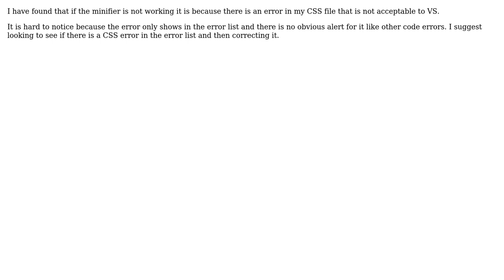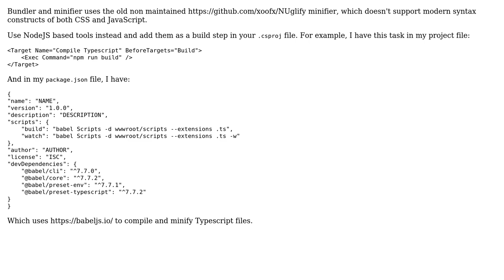Visual Studio 2017 minify on save (2 Solutions!!)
Visual Studio 2017 minify on save

With thanks & praise to God, and with thanks to the many people who have made this project possible! | Content (except music & images) licensed under CC BY-SA | Music | Images & others | With thanks to user WillNZ user Tyson Gibby user Ashraf Sabry and the Stack Exchange Network Trademarks are property of their respective owners. You are responsible for your own actions.